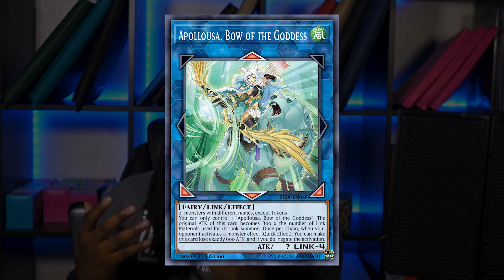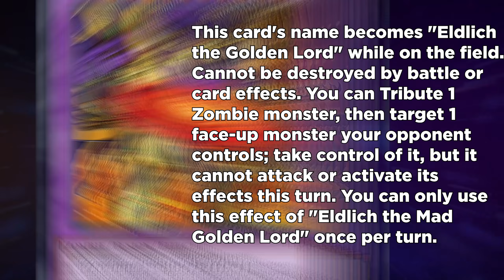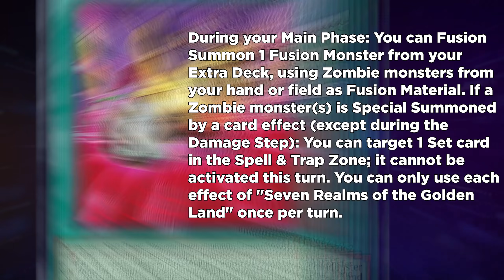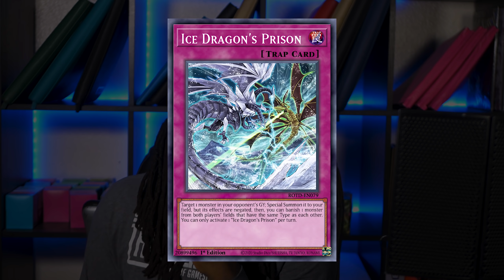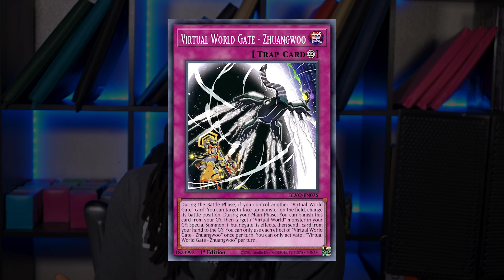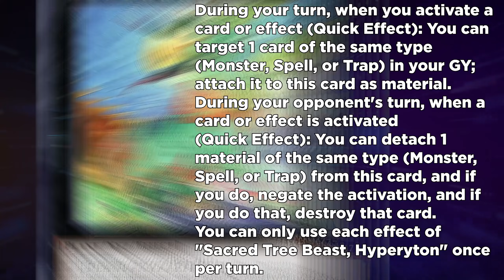Top 5 Meta Decks This Format! | Post Blazing Vortex February 2021